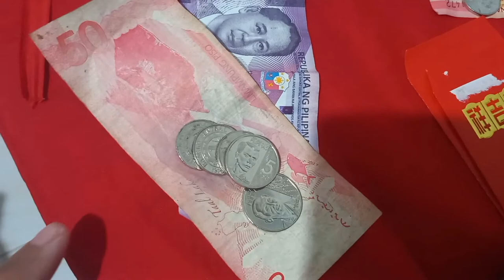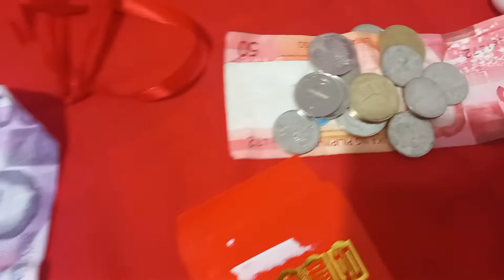How to make prosperity bowl|YhanRech Vlog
A Money Bowl or a Prosperity Bowl is a collection of lucky objects which, put together, will help you bring more money into your life.